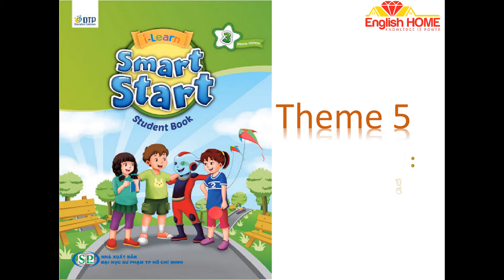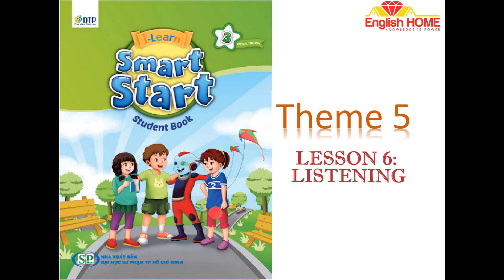SSS 3 THEME 5 LESSON 5+6